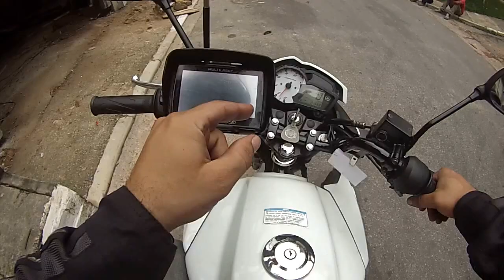Passando onde O ASSALTO DA HORNET aconteceu - PAU na TITAN CARBURADA - MOTOKAVLOG